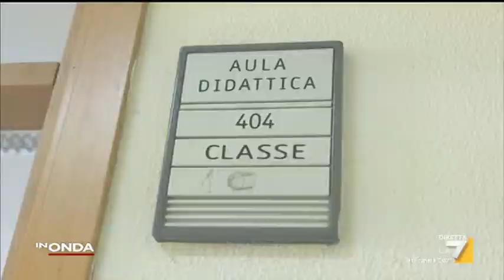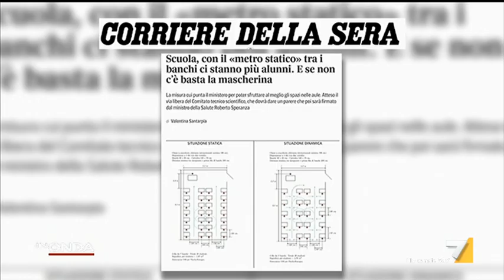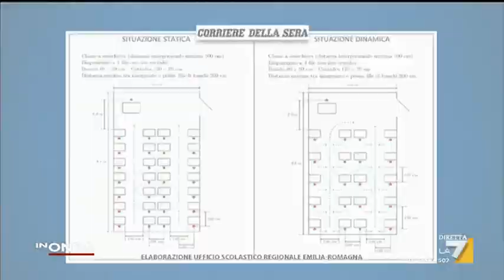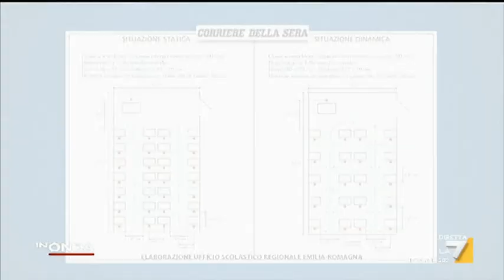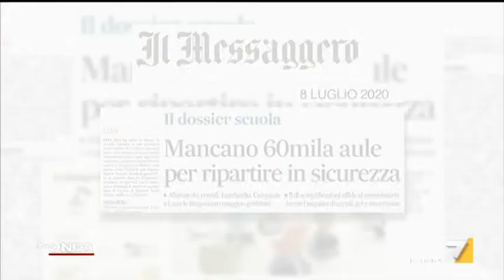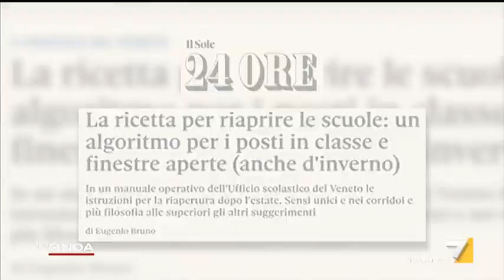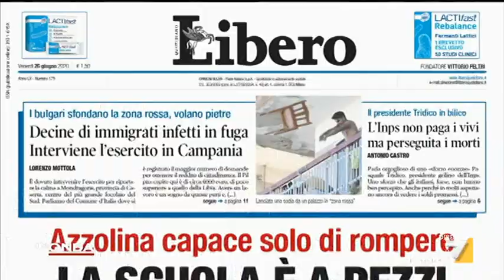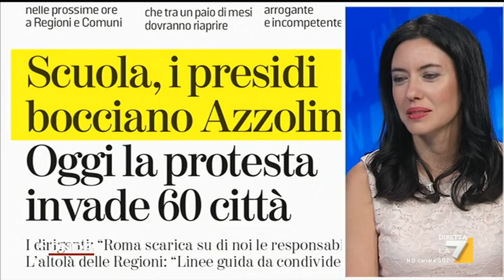Lucia Azzolina ospite a In Onda La 7 il 9/07/20